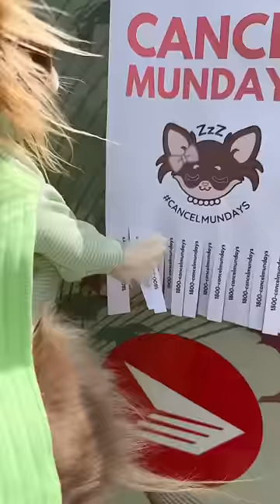Be honest, knowing all of this, would you still adopt a hamster-chihuahua??? 😰